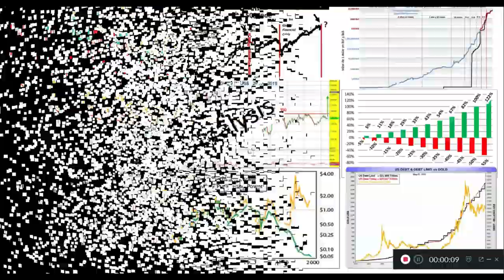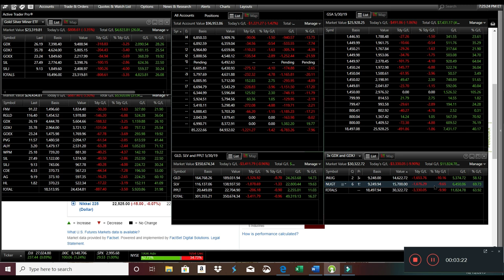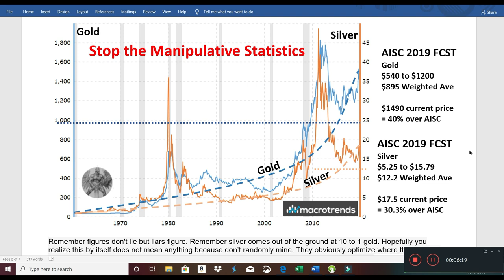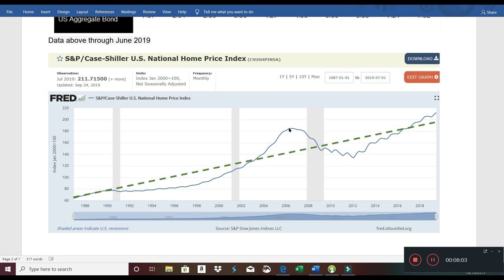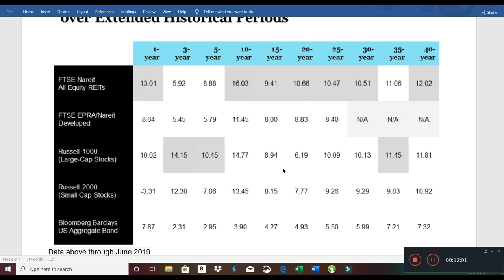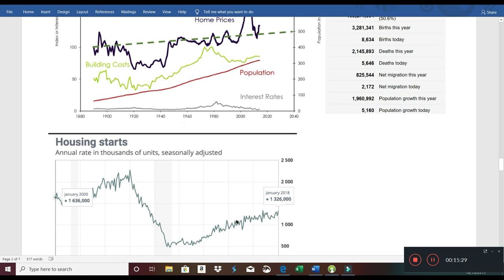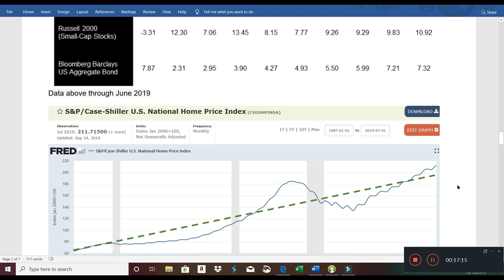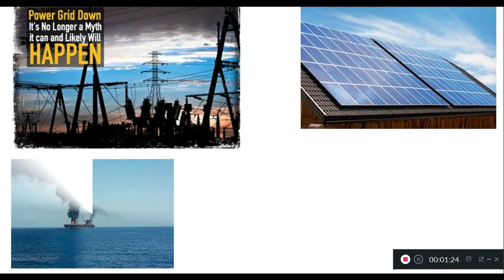10-15-19 Single Family Homes Are Not Overpriced. There Appears to be a Recurring Shortage. REITS.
Housing price affordability is tied to multiple variables (interest rates, housing starts, population growth, income, building costs, to name a few).  Based on my cursory review I don't see home prices out of whack nor do I see any correction any time soon especially with incomes rising.

Amazing $845 contributions averaging nearly $25
Luc J.       2x super duper contributor
Robert C.  super duper contributor
Susan B.  super 2 contributions
JRM C.        super 2 contributions
Jason C.  super contribution
Ton V.        super contribution
Peter T.   super contribution

Fidelityactivetraderpro
Macrotrends.net

You can download this background music and many more songs from our YouTube music library of free music for content creators. 2017 NCM This is free background music that you can use in YouTube content. You are free to use this song for anything you wish. However, you MUST credit the original artist! (Details about "How to correctly credit the artist are provided below.) The download link for this track is provided below the "Artist Credit Instructions."